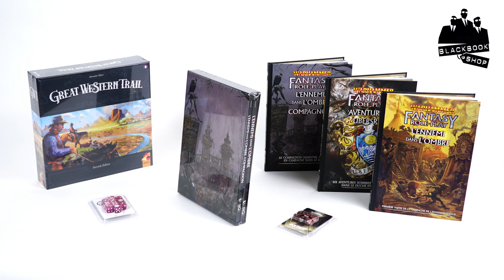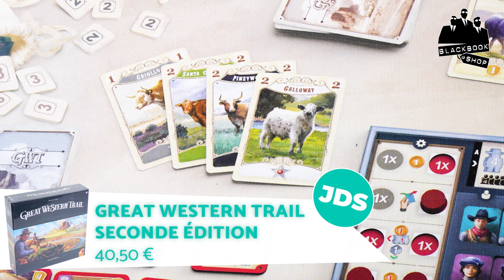Black Book Shop : la sélection hebdo du 27/01/2022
Black Book Shop : la sélection hebdo du 27/01/2022 de la boutique en ligne du jeu de rôles et d'aventures par Black Book Editions !

00:00 Intro

00:16 - Jeu de rôle : WARHAMMER FANTASY ROLEPLAY

00:52 - Jeu de société : GREAT WESTERN TRAIL

1:24 -  En + : SETS DE DES

01:36
et toujours les BLACK BOOK SOLDES jusqu'au 8 février

01:42
et l'offre spéciale sur les EDITIONS COLLECTORS

Bonne année 2022... et bon jeu !